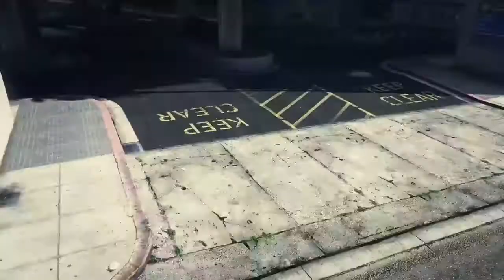Grand Theft Auto five explosions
Part two of GTA5 insanity.
I am running around blowing up stuff.